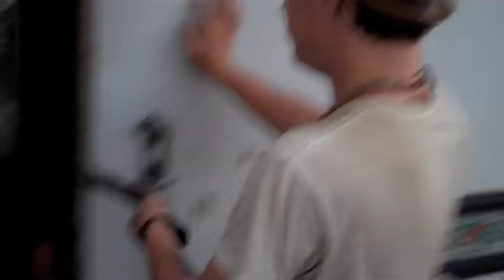Fake Problems: Highlights & Lowlights S02E01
Premiere of an all new season of Highlights & Lowlights - the series that documents the travels and adventures of Fake Problems!  This episode includes guest appearances by The Gaslight Anthem, a mechanical bull, a dick cake, and fun with equipment cases!